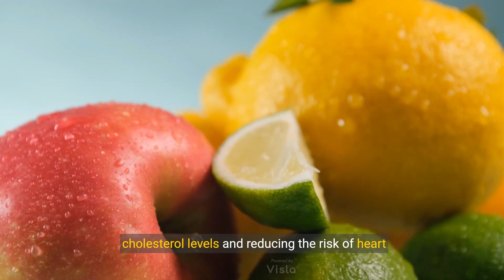The Mango Miracle Unveiling the Health Benefits of Mango